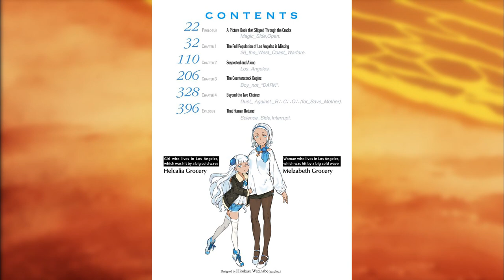A Certain Magical Index Genesis Testament Volume 4 Review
Drop your thoughts about the volume in the comments below!